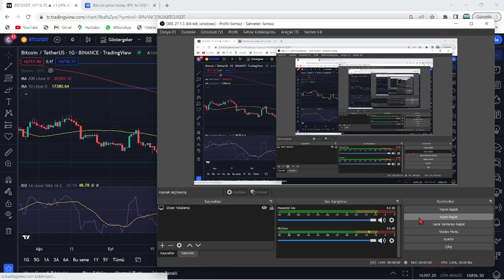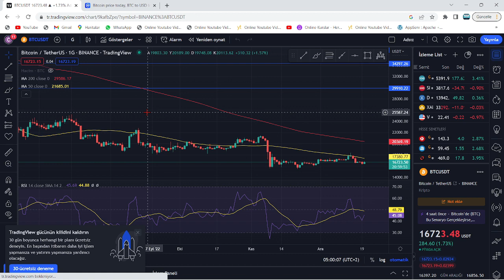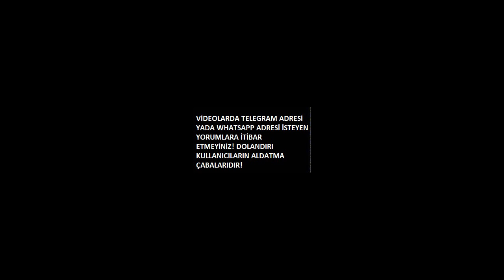BİNANCE İFLASI HAKKINDA MERAK EDİLEN HER ŞEY!🚨"BİNANCE ÇÖKÜŞÜN EŞİĞİNDE VE SONU ARTIK ÇOK YAKIN..!"🚨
Bu videomuzda Bitcoin'in analizini gerçekleştirdik. Kısa ve uzun vadede neler yapabileceğini değerlendirdik, herkese iyi seyirler. Bitcoin an itibariyle 39000 pozisyonlarında ve destek tutunmaya çalışıyor. Alt kanala atması ile 37 bin seviyelerine kadar düşebilir ve ardından 30k kadar takip eder. Bitcoin'in yükselen trendi an itibairyle çalıştı fakat gözler 12 nisan 15.30'da açıklanacak ABD enflasyon oranlarında. Enflasyonun yüksek açıklanması durumunda Btc ve piyasalarda sert bir düşüş gelebilir. Önümüzdeki günlerde açıklanacak bilançolar da kaderimizi belirleyecek. Bitcoin kahini olarak bilinen peter brandt'dan yeni bir tahmin geldi. Son gelişmelerle birlikte bitcoin tarafında ciddi bir düşüş var ve fed faiz kararını açıkladı. Son gelişmelerle bitcoin'de haftalık kapanış geliyor. Bu videoda anlatılanlar yatırım tavsiyesi değildir.